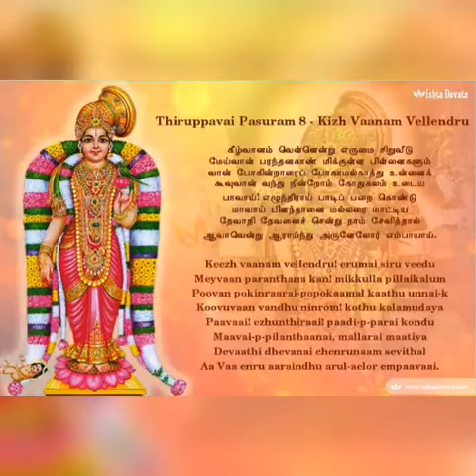திருப்பாவை பாசுரம் - 8 / Thirupavai Pasuram - 8 - கீழ்வானம் வெள்ளென்று